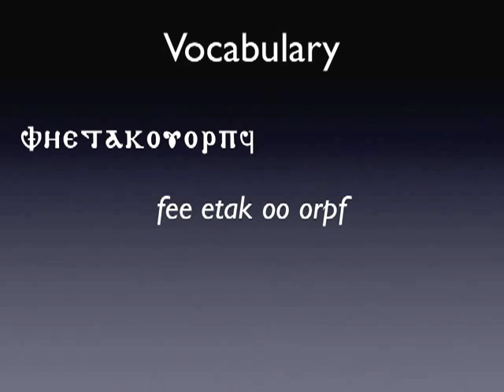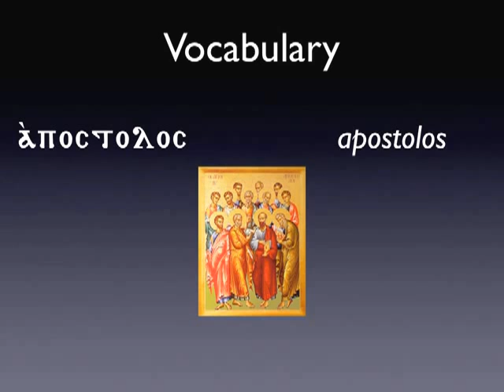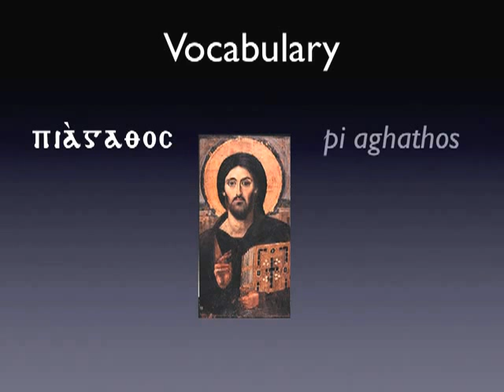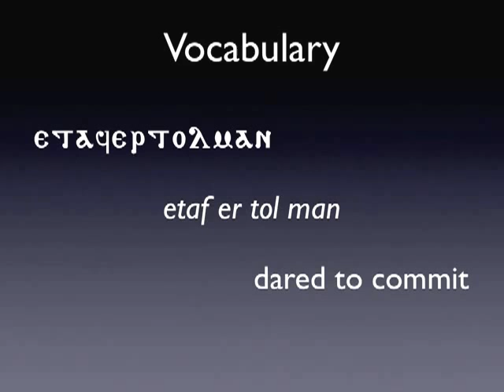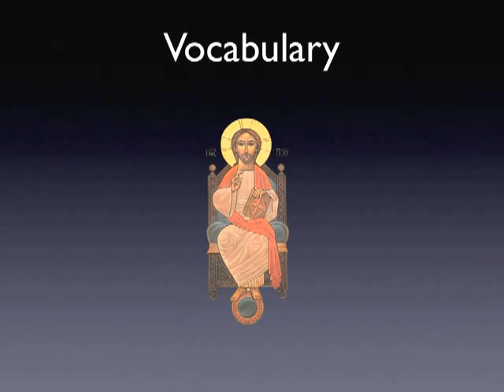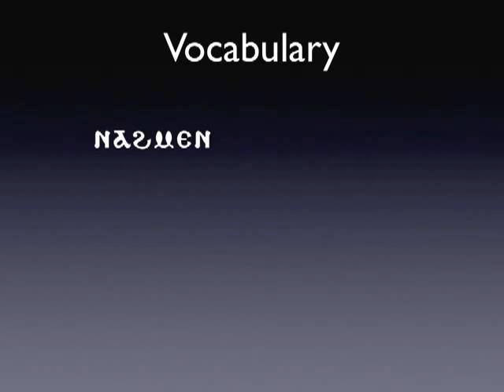Coptic Language 9